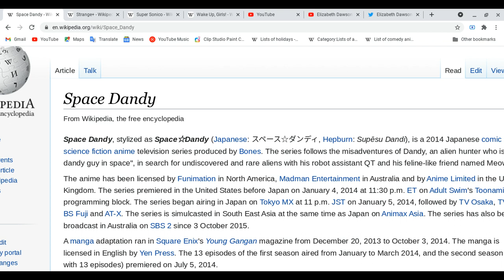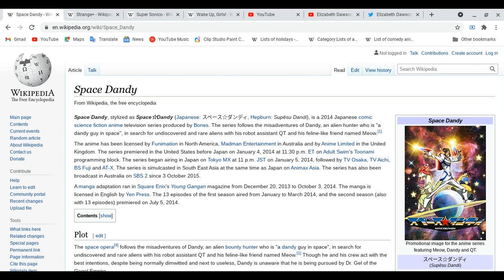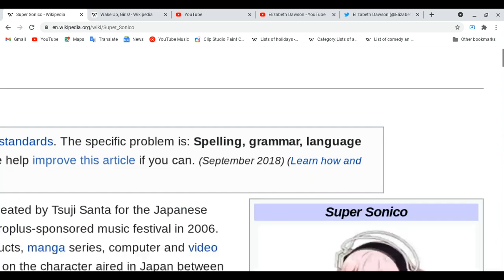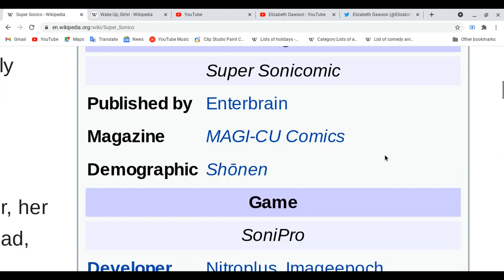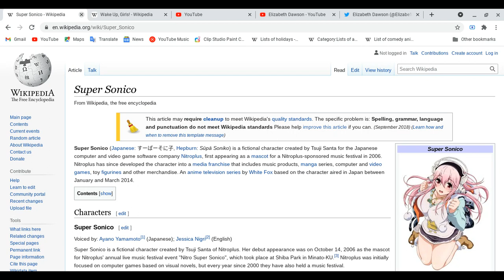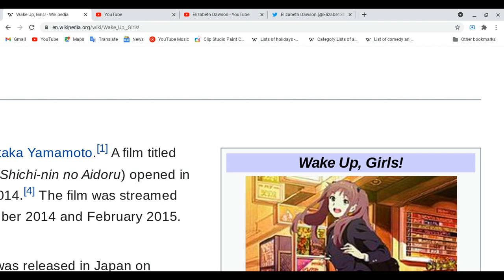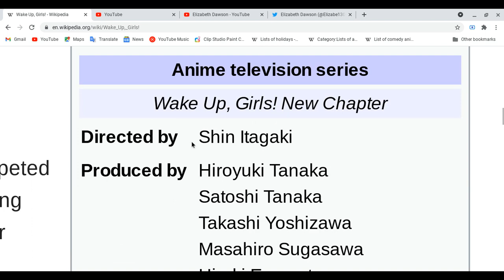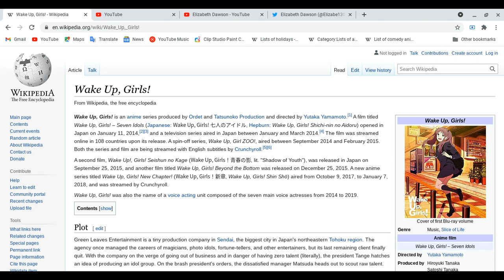All about Space Dandy, Strange+, SoniAni series & Wake Up, Girls!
Please scold me at all thank you, all I want to complete this lesson!!
Spoiler Ahead: Please pause this video! Please finish watching four of your favorite animes (movies, mangas, novels, light novels, games and magazines) first before you watch this video!
Share, enjoy this video? and relax!